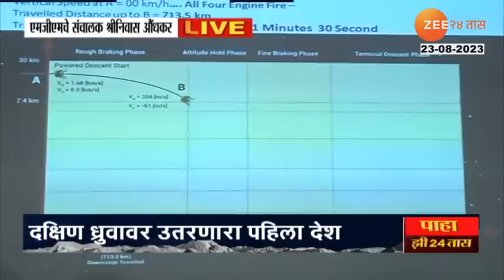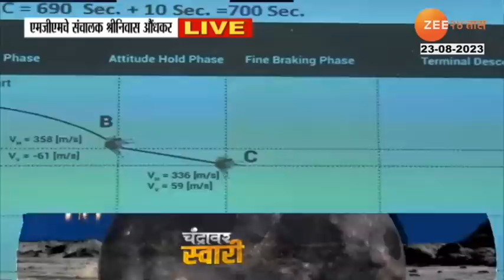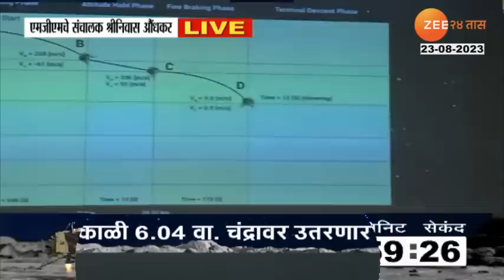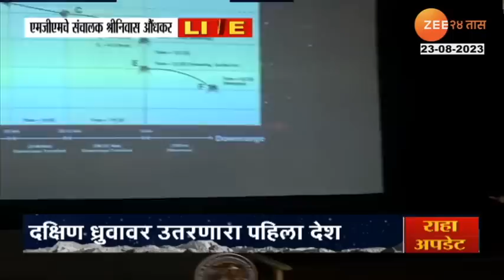Chandrayaan 3 | शास्त्रज्ञ श्रीनिवास औंधकरांनी सांगितलं विक्रम लँडरमधून प्रज्ञान कसं बाहेर येणार?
Chandrayaan 3 | पुणे, मुंबई, नागपूर, संभाजीनगरातील शाळा महाविद्यालयात चांद्रयान मोहिमेसाठी उत्साह